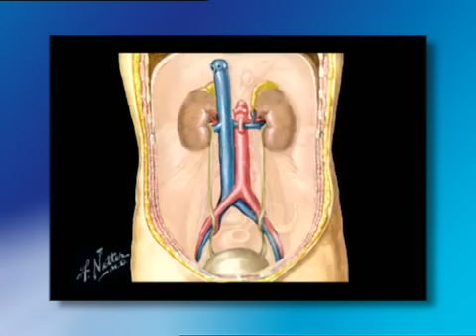строение и работа выделительной системы.mp4